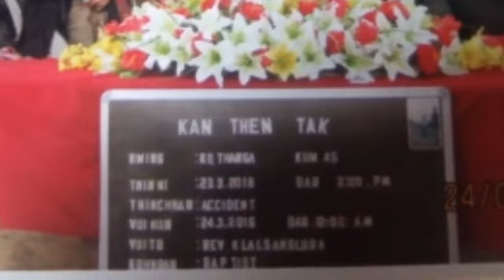Maenga Pachuau - Chengrang chawi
He hla hi KB Thanga hriatrengna puala buatsaih ani a,hlathu lungkuai tak maia phuahtu hi Pu TBC Lalramkima ani e.